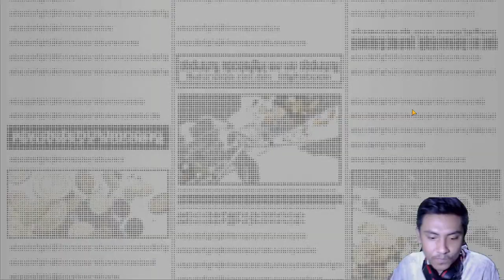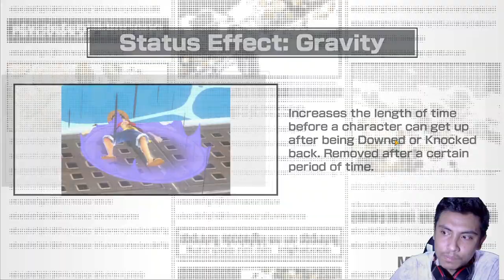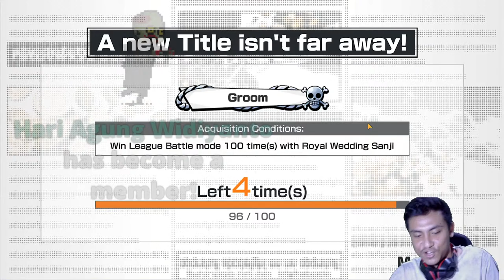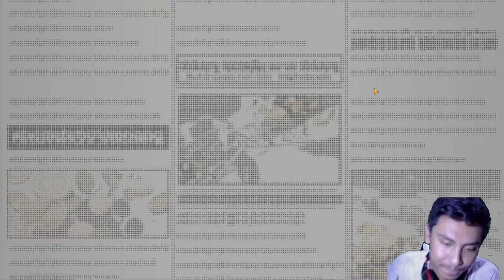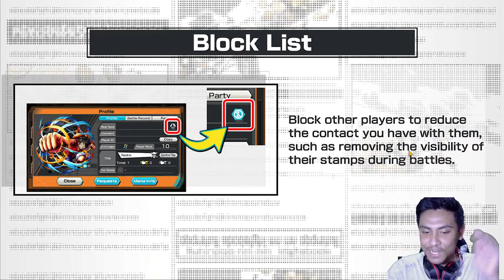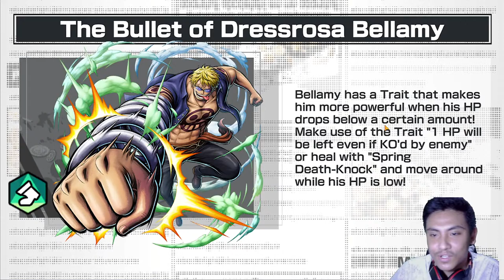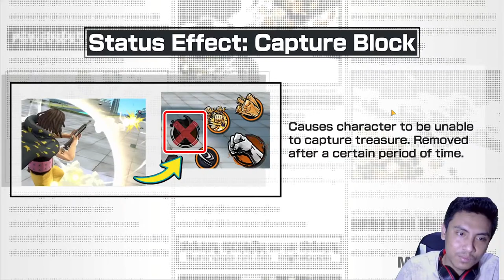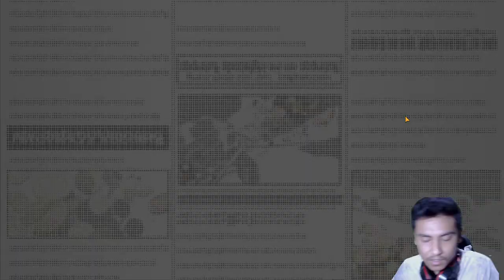WAHH Challange Battle nya Kurang Greget l One Piece Bounty Rush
Spec PC !

Processor : I3-10100F
Mobo : MSI H410M
RAM : VGen Tsunami 16GB
VGA : GTX 1650 4GB
SSD : VGen 128GB
PSU : Aerocool Lux 550W
HDD : Seagate 500Gb